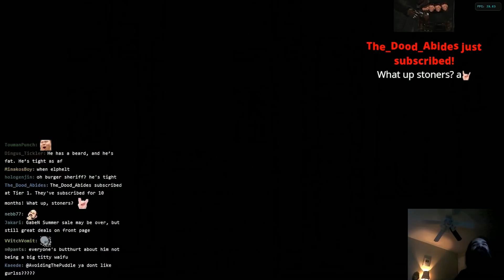Goldlewis Dickinson Looks Sick, But...